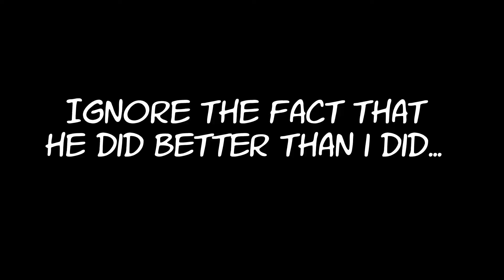I ALREADY WITNESS FULL-BLOWN RACISM IN MY FIRST MATCH OF VANGUARD!! TOXIC LOBBIES AND FUNNY MOMENTS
Todays video we are playing Call Of Duty Vanguard and of course the toxicity exposes itself with no hesitation lol People calling each other all types of profanity and then people start raging!

Buy a "Spiral Bound Dreams" T-Shirt here!
Buy the "Spiral Bound Dreams" 16 track album physical copy

Buy the "Spiral Bound Dreams" 16 track album digitally on any of these platforms!